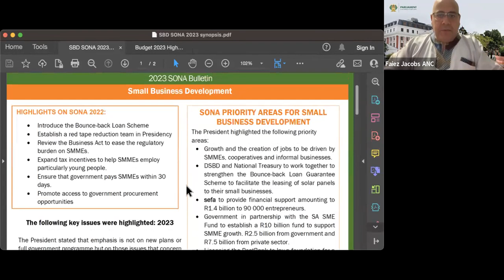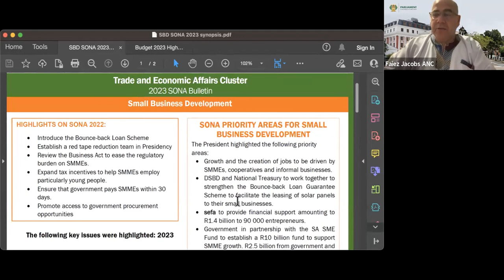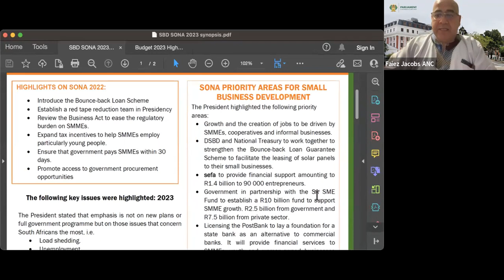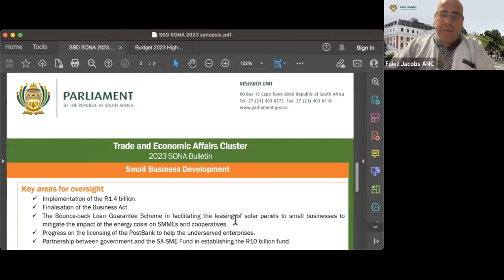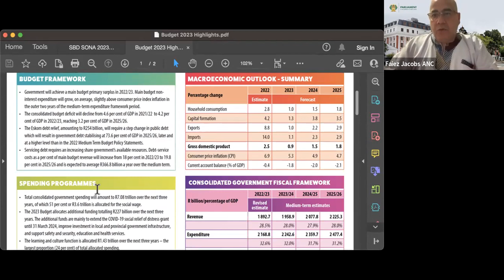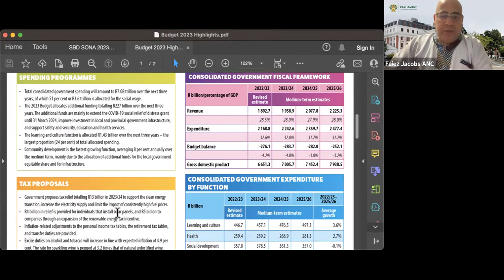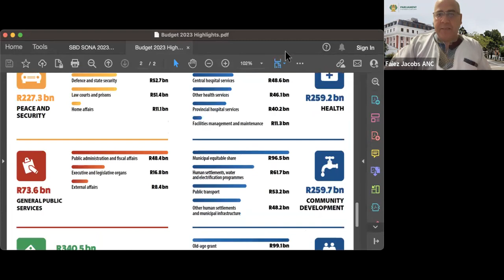Synopsis On Small Business Development & Budget 2023 Highlights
Learn about the latest Small Business Development and Budget 2023 highlights in this informative video. Discover key insights and expert analysis on the current business landscape and how it affects small businesses. Stay ahead of the curve and make informed decisions for your business. Don't miss out, watch now!

Documents:
Budget 2023 Highlights: